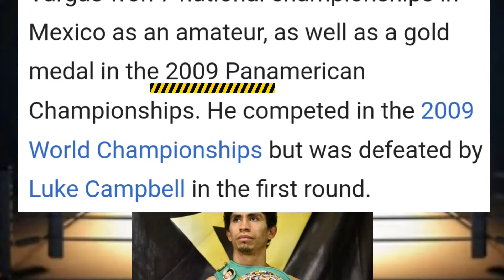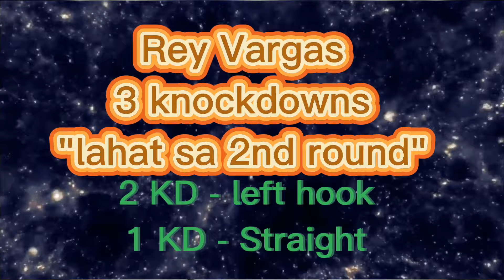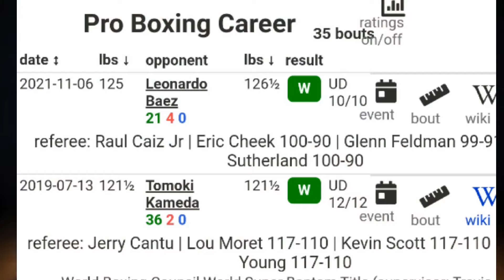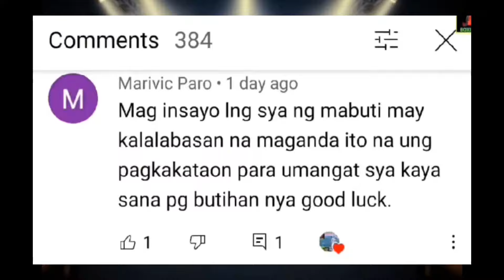Mark Magsayo vs Rey Vargas PREVIEW: July 9, 2022 / Featherweight Title Defense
mark magnifico magsayo vs rey vargas fight preview / highlights/comparison. The  mandatory defense will be on 9 July 2022.

Mark Magnifico Magsayo vs Rey Vargas, para sa unang depensa sa WBC featherweight title ( Official)

Si Rey Vargas ay isang Mexican professional boxer na dating may hawak ng WBC super bantamweight title mula 2017 hanggang 2020.

Si Rey Vargas ay nanalo sa Mexico ng pitong national championships sa amateur. Nakakuha ng gold medal sa Panamerican Championships noong 2009. Nakipag kumpetensya noong 2009 sa World Championships subalit natalo laban kay Luke Campbell sa first round.
Nag simulang mag boksing as professional noong 2010. Nanalo ng IBF Youth title sa kanyang pang labing isang laban.

Ipinakita ni Mark Magsayo kung paano lumaban ang mandirigmang  pinoy sa ibabaw ng lona. Bumitiw ng malakas kamao na tumama sa balikat upang ma paralisa ang kanang kamay ni Gary Russel jr sa unang quarter ng laban. Nanalo bilang Majority decision ang magnifico ng Pinas at naging isang kampeon sa featherweight division.